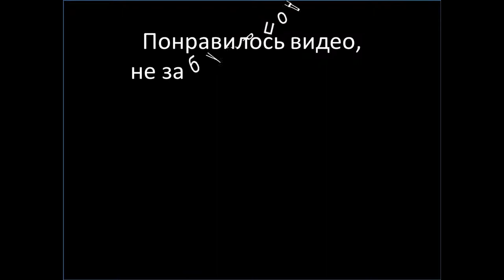Русские уличные танцы.